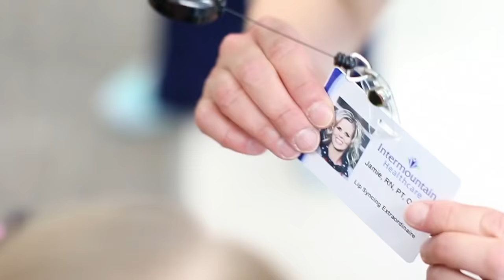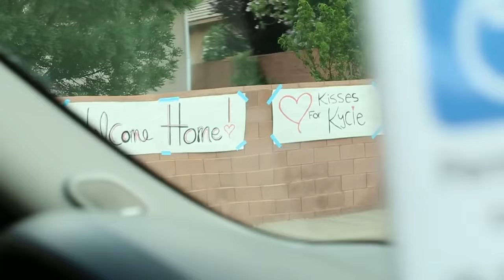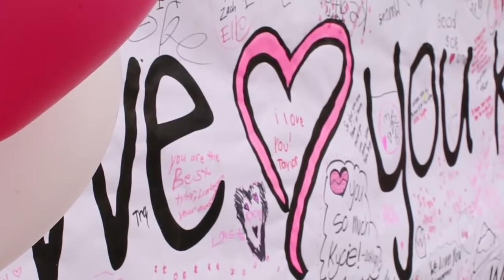Welcome Home Kycie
After 111 days in the hospital recovering from an ischemic traumatic brain injury secondary to unknown type 1 diabetes Kycie is welcomed home.

On January 25th, sweet Kycie started complaining of a headache. On Monday she said her tummy hurt and a little later she threw up. Her mom and dad figured she was coming down with the flu. She slept all day Monday. She was giving her sprite and water to help her tummy. She did not want any food. Tuesday there was no change, and her brothers started to complain of stomach aches and sore throats. Jamie took Daxton and Kycie to the doctor on Wednesday. They were given antibiotics for strep throat. By Thursday night, she was worse. On friday they went to the doctor and went to the ER at 1:00pm. By 5:00pm she was life flighted to Primary Children's Hospital with blood sugar of 1148. Her parents had no idea that sweet little Kycie had diabetes!

Enroute to the hospital she had a seizure and another one right when they got to the hospital. She has been unresponsive ever since. At this point her blood sugars are under control. After reviewing her MRI the doctors said that she has extensive damage to the brain. The brain had herniated into the brain stem.They said if she survives to prepare themselves for her to be severely handicapped. They will do another MRI on Tuesday and at that point with decide if they should consider taking her off the breathing machines.

The family is hoping for a miracle and knows that this little girl's life is in God's hands right now. You can show your support to the Terry family by keeping them in your prayers and donating to help with any financial expenses that they have. Let's join together to support this wonderful family! We love you Kycie!